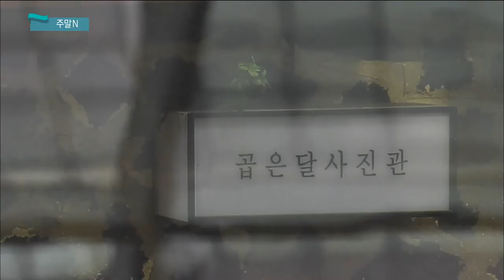영화 [나를 찾아줘] 소개 및 주말 문화소식 (생방송 제주가 좋다)